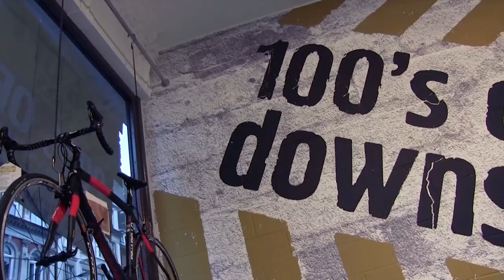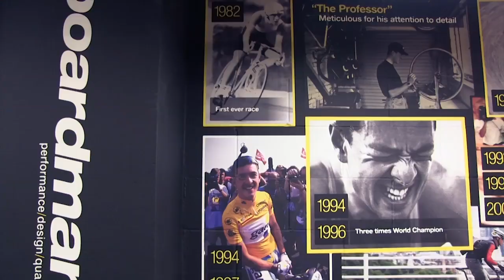Halfords Cycle Republic Launch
Halfords targets women’s pedal power at the launch of its latest Cycle Republic store for urban cyclists on Margaret Street, London.